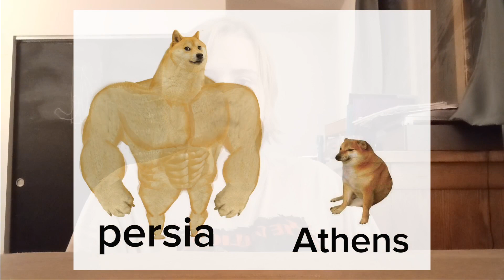Greek School Project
Today - The Smashing Pumpkins
Mr.fetting is the best teacher